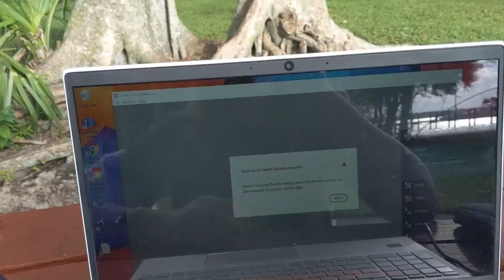Only Off-Leash Dog Beach in Florida (Hutchinson Island) a day spent in the sun